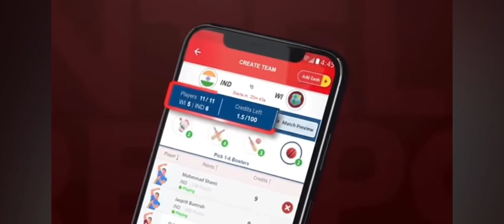geming viralvideo video growyoutube trending india souvikd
2 million monthly active users and 30 million daily users

south africa women vs sri lanka women
australia women vs bangladesh women
oman vs namibia
new zealand women vs england women
shakib al hasan
sa w vs sl w
what country’s national cricket team is known as the men in blue?
bd w vs aus w
what was the target score for t-20 cricket match between bengaluru & chennai held on march 22nd, 2024?
what is the thickness of the tecno pova 6, known for having india's thinnest 6000 mah battery?
guess this new zealand cricketer who is the leading run-scorer in women's t20 internationals.
sher-e-bangla
how many mini-leds are incorporated into tecno pova 6's arc interface?
bangladesh vs australia today match
ऑस्ट्रेलिया महिलाएं बनाम बांग्लादेश महिला
ban w vs aus w t20
grace harris
who won the t-20 cricket match between delhi & punjab held on 23rd march, 2024?
tayla vlaeminck
on 23rd march 2024, kolkata beat hyderabad by how many runs?
where was the match for gujarat against mumbai held on 24th march, 2024?
fariha trisna
fahima khatun
shorna akter

bangalore weather
2nd puc result 2024
karresults-nic-in
1st puc result 2024
bangalore temperature
karresults-nic-in 2024
2nd puc result 2024 date
puc result 2024
kea.kar.nic.in 2024
bengaluru weather
temperature in bangalore
weather in bangalore
kcet
https //karresults.nic.in 2024
kcet hall ticket 2024
kea kar nic in
bangalore election date
kcet admit card
karnataka election date 2024
2
Convention on the Conservation of Migratory Species of Wild Animals • Extinction • Animal migration • Birds
UN report flags shocking state of wildlife
The Hans India • 4 hours ago
Past 24h